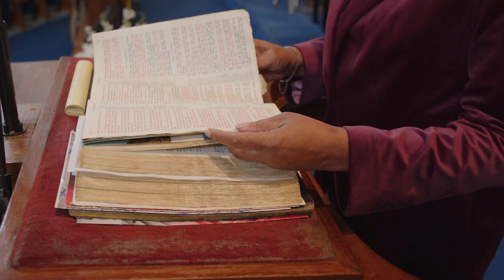Soul Care – Barbara Peacock (Trailer)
In the midst of our hectic, overscheduled lives, caring for the soul is imperative.

Now, more than ever, we need to pause—intentionally—and encounter the Divine.

In this course, Soul care director Barbara Peacock illustrates a journey of prayer, spiritual direction, and soul care from an African American perspective. She reflects on how these disciplines are woven into the African American culture and lived out in the rich heritage of its faith community. Using examples of ten significant men and women—Frederick Douglass, Martin Luther King Jr., Rosa Parks, Darrell Griffin, Renita Weems, Harold Carter, Jessica Ingram, Coretta Scott King, James Washington, and Howard Thurman—Barbara offers us the opportunity to engage in practices of soul care as we learn from these spiritual leaders.

If you’ve yearned for a more culturally authentic experience of spiritual transformation in your life and community, this course will help you grow in new yet timeless ways. Come to the river to draw deeply for your soul's refreshment.